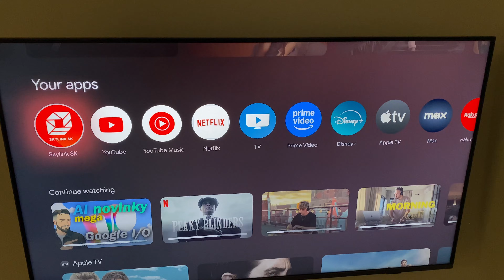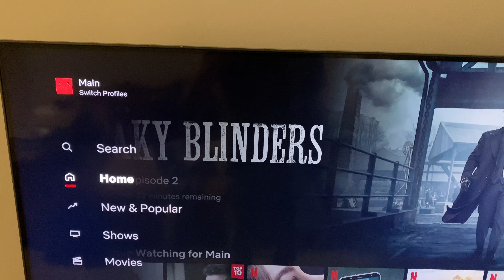How to Fix Netflix UI-800-3 Error Code on Smart Tv